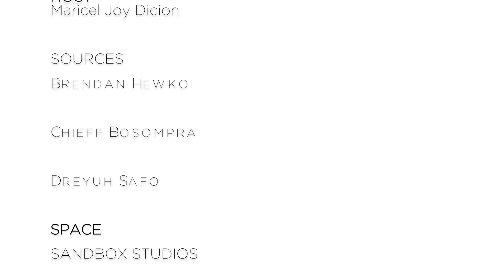The Narrative Of... An Artist (Episode 1)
In episode one of HipHopCanada’s The Narrative Of..., Maricel Joy speaks with three branding professionals about the importance of cultivating a strong brand as an artist/group.

Taped at Sandbox Studios in Toronto, these experts weigh in on everything from where to start when it comes to defining a brand and how not to mess up brand reputation. The experts also weigh in on which Canadian artist they think is killing it in the branding game and why - they unanimously agreed on the same artist without any solicitation. So, you’ll want to take notes on what this Toronto-native and his team are doing right and doing well.
Big thanks to our sources for sharing their expertise:

Brenden Hewko, Founder & Director, SmashMouth Entertainment Inc. @smashmouthent

Chieff Bosompra, Manager/Image Consultant (has worked with Jazz Cartier) @chieffvschieff

Dreyuh Safo, Creative Marketing Strategist (formerly with RapSeason) @drdreyuh

The Narrative Of... Credits:

Director/Videographer: CJShoots (@cjshoots)

Host: Maricel Joy Dicion, HipHopCanada (@iammariceljoy)